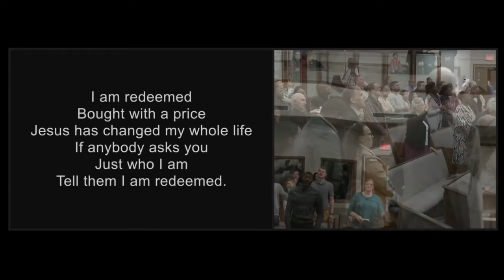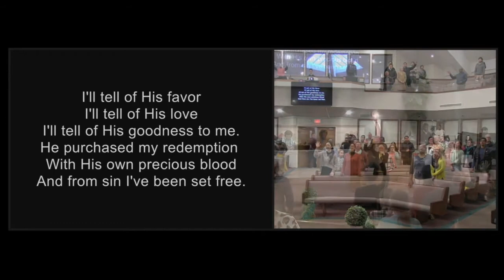I Am Redeemed - Cloverdale Bibleway Congregational